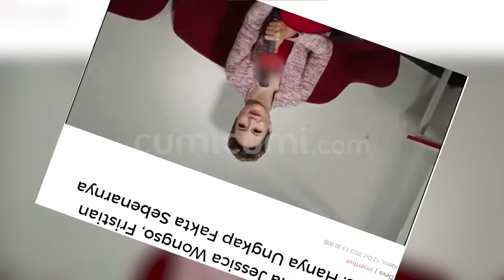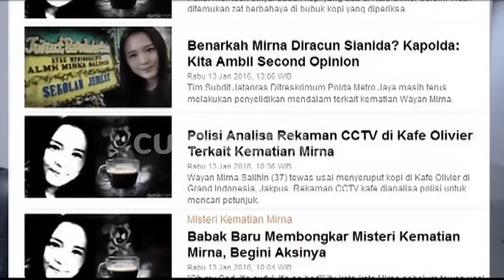JUSTICEFORJESSICA VIRAL! Ternyata Begini Curhat Imelda Wongso Ibunda Jessica Kepada Fristian Griec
Kemunculan sosok Fristian Greic yang merupakan jurnalis senior memang sempat menjadi sorotan usai tampil dalam viral Film Ice Cold Murder yang baru baru ini naik ke permukaan. Bagaimana tidak ? Greic menjadi salah satu wartawan yang paling beruntung setelah mendapat segelintir fakta dari sisi keluarga serta  terduga pelaku Jessica Wongso . Setelah mendapatkan beberapa informasi penting dari keluarga Jessica kini Greic  mencoba untuk kembali memberikan pernyataannya  terkait curhat Imelda Wongso selaku ibunda dari jessica yang tak terima dengan sanksi hukum yang harus dijalani, Jessica.